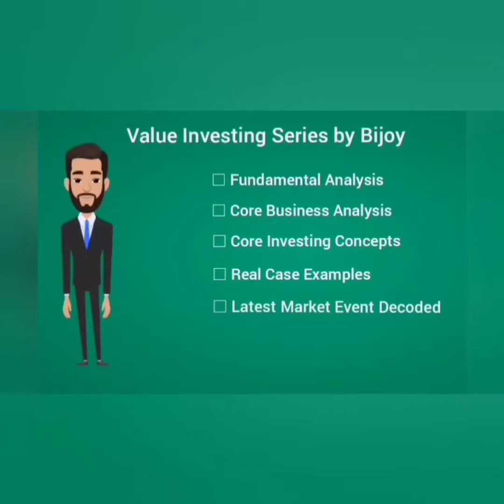Session- 52: Dark Side of the Stock Market [play at 1.25X]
This session decodes the untold dark secrets of the stock market & helps you identify how to stay away from such trecherous traps & not being carried away by these cunning strategy of market operators. Let's learn the concept by deep diving into it's basics.